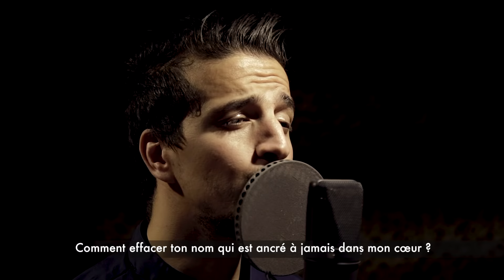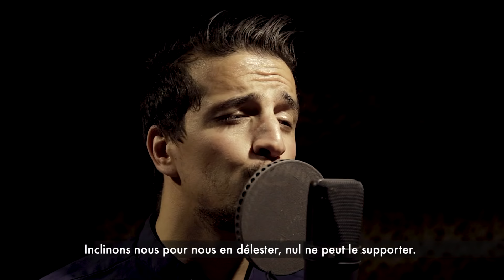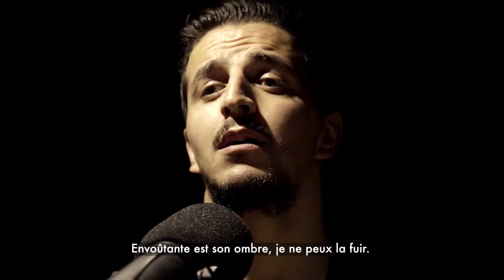★AmZik★ - " Iɣab leɛqel-iw " - Album : asughu n Temzi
Session live du groupe AmZik​
Titre : " Iɣab leɛqel-iw "
Artiste : AmZik
Album : Asughu n Temzi
Concedé sous KeyzitFrance (au nom de AmZik)

Rabah Banouh​ : Prise de vue / Montage / Étalonnage
Traduction : Nonor Belkadi / Rabah Banouh